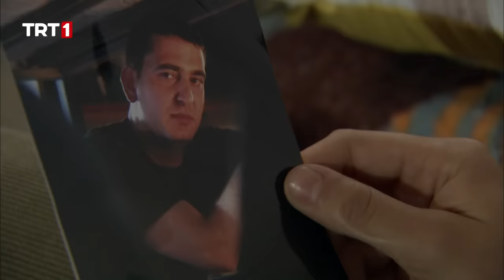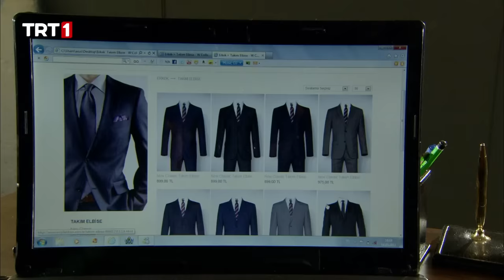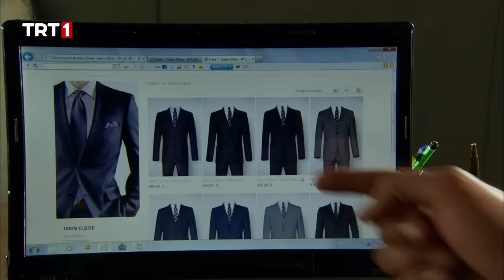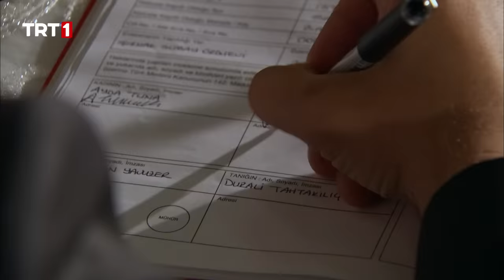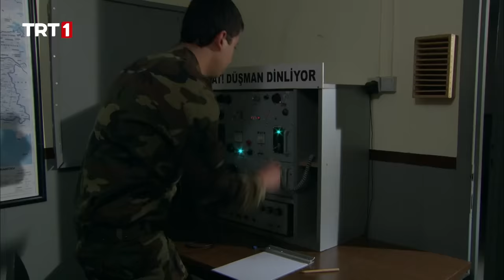Sakarya Fırat 111. Bölüm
Sait’in acısını atlatmaya çalışan Osman ve Poyraz Timi Fidan’ın kaybolduğu haberini alır. Fidan ilçeye gelmiştir ve kendince plan yaparak canı pahasına örgütten intikam almak için hazırlıklar yapar.Fidan kendine hedef olarak Miro’yu seçmiştir, dağa doğru yola çıkar.Osman ise Sait’in emaneti olan Fidan’ı bulmak ve sağ salim Sait’in annesine teslim etmek için her şeyi göze alır. Poyraz Timi için şimdi dağda büyük bir kovalamaca başlamıştır. Diğer taraftan Hakan Teğmen, Ayda’yla evliliğini ertelemek ister. Herkesin morali çok bozuk ve Sait acısı daha tazeyken yapılacak bir düğünün doğru olmadığını düşünür. Ama asıl kötü sürpriz ise en güzel gecelerinde karşılarına çıkacaktır.